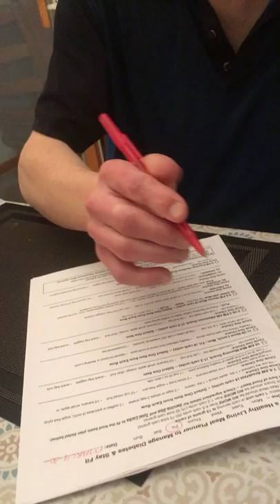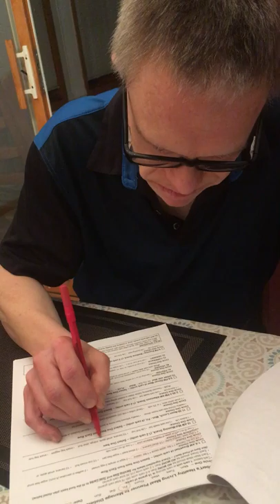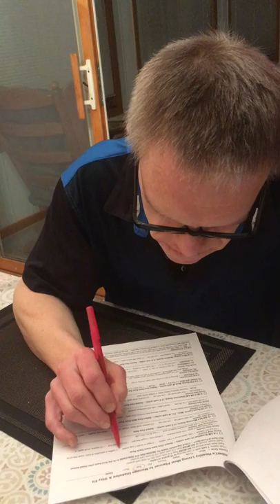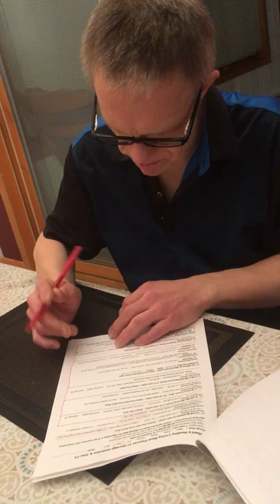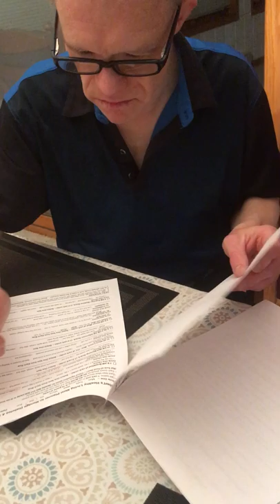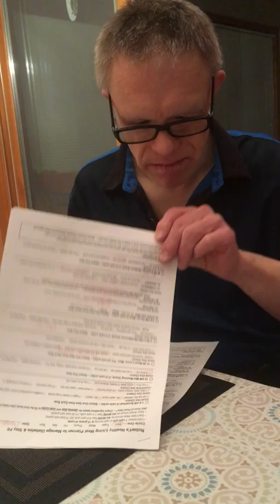Rob Filling Out Daily/Weekly Menu Checklist